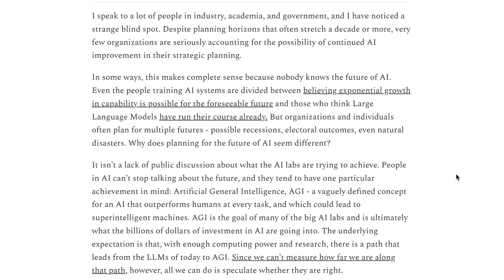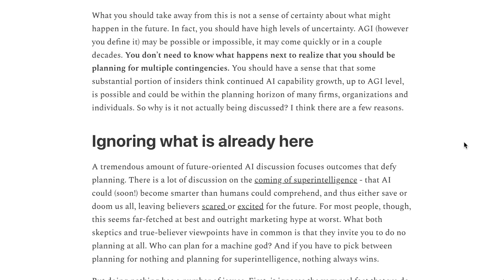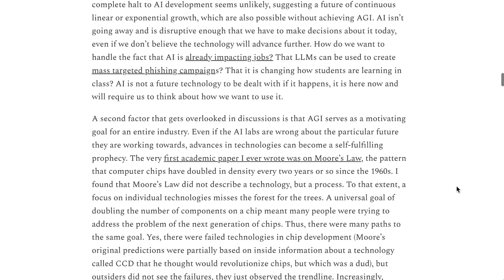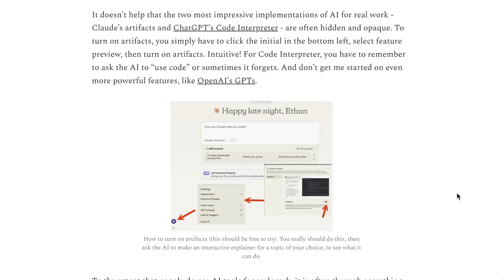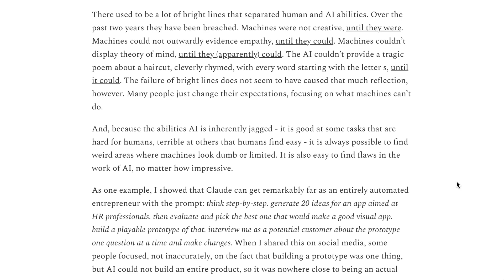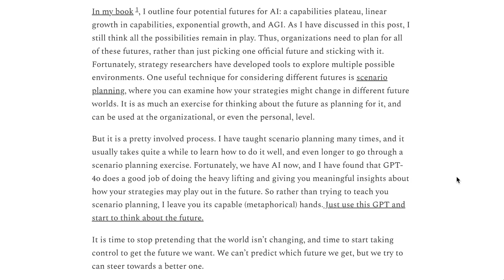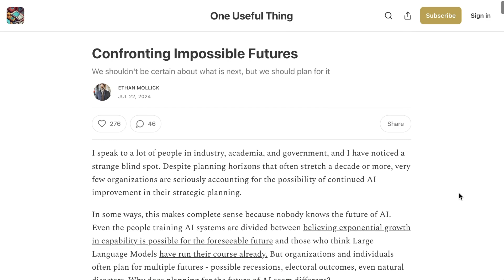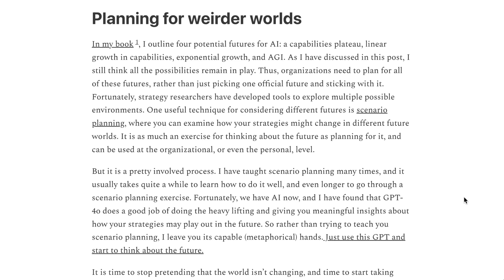AI and How To Plan for Unknowable Futures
In this episode of the AI Daily Brief, the focus is on how to strategically plan for a future shaped by unpredictable AI advancements. Drawing insights from Professor Ethan Malik’s recent blog post, the discussion covers the challenges of preparing for AI developments, the importance of scenario planning, and the need to adapt to current AI capabilities.